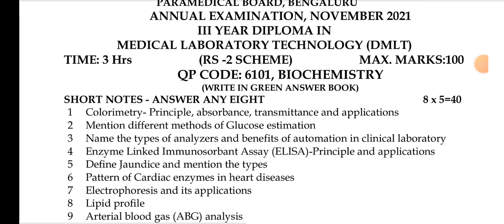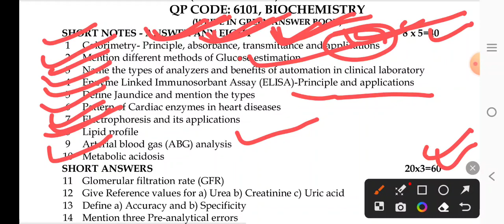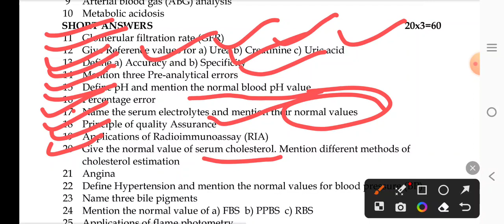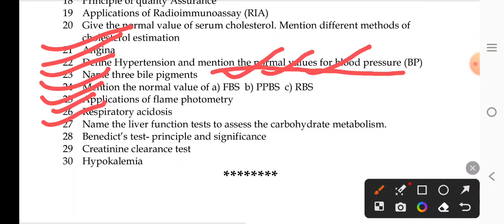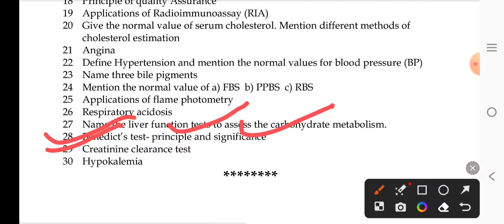Biochemistry 3rd DMLT Annual exam 2021 Question Paper ll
PDF NOTES
paramedical karnataka 1st year chemistry notes pdf
paramedical board website karnataka
paramedical board question papers karnataka
paramedical 3rd year model question papers dmlt karnataka
1st year paramedical question papers karnataka
paramedical board, bangalore annual exam old question papers 1st year
paramedical karnataka  2nd year question paper dmlt
paramedical karnataka  3rd year model question papers